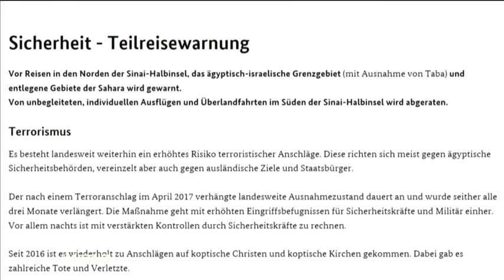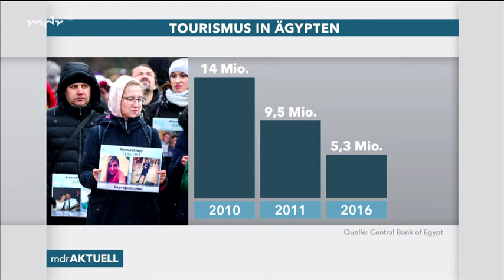Nachrichten * Airlines stoppen Flüge nach Ägypten